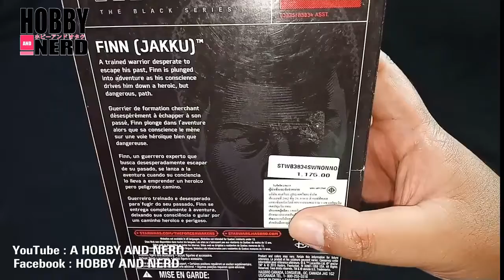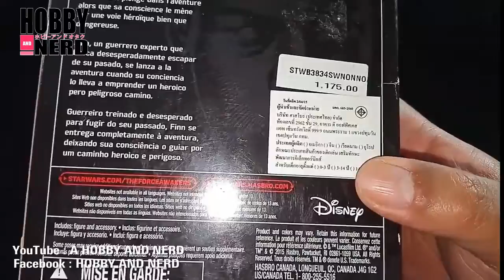(รีวิว) star wars the black series 01 finn jakku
SHAREfactory™

music